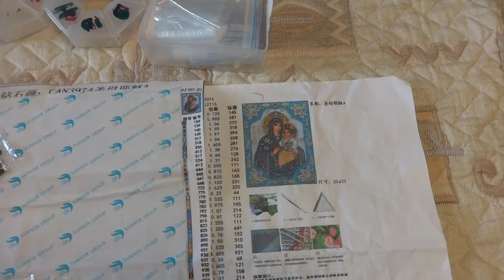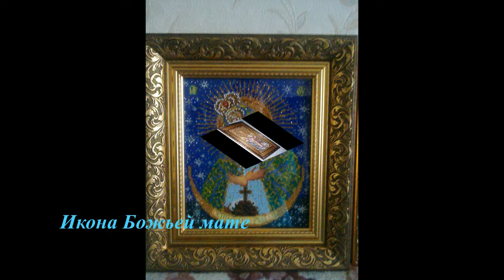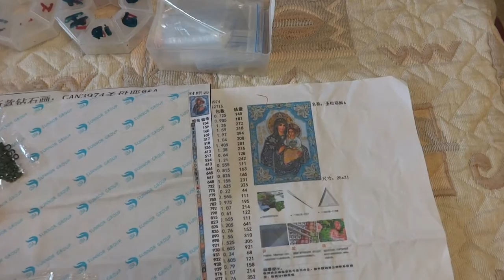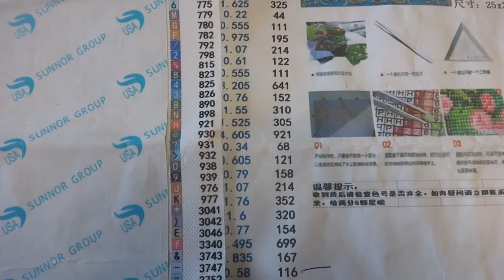Грешно ли вышивать иконы/Вышитые иконы